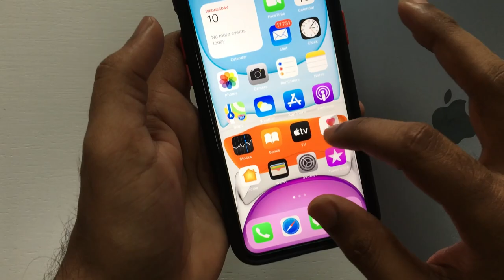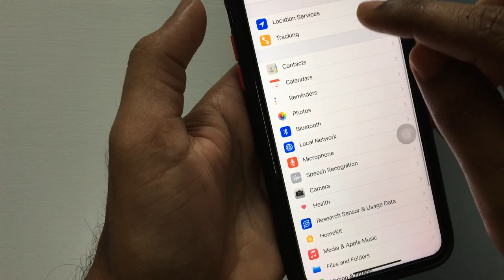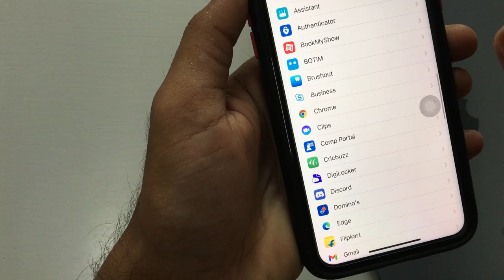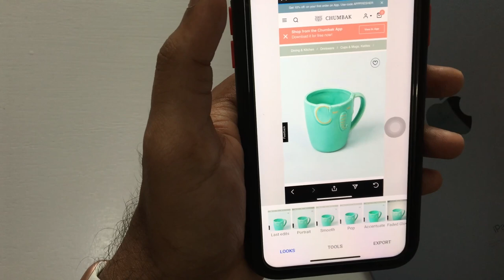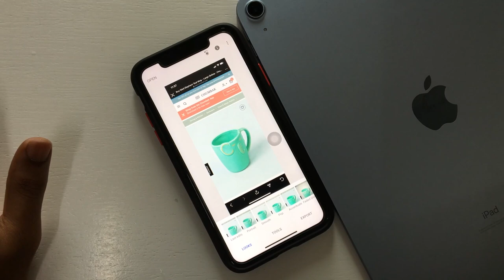Iphone privacy features in Tamil || ios 14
Lets discuss the privacy feature of iphone after the release of ios 14 in tamil.
Iphone has great privacy features after the release of ios 14.